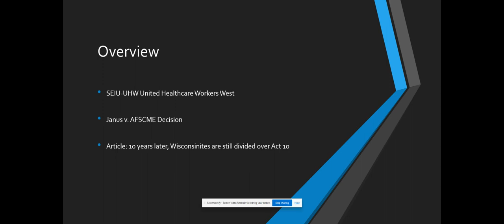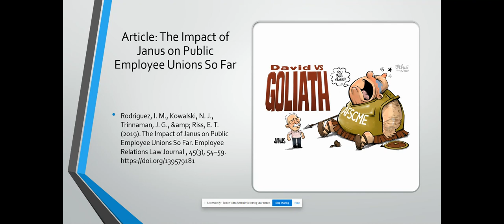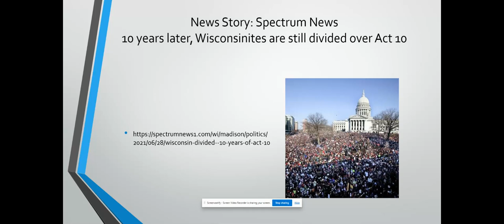Week 5 Discussion Post